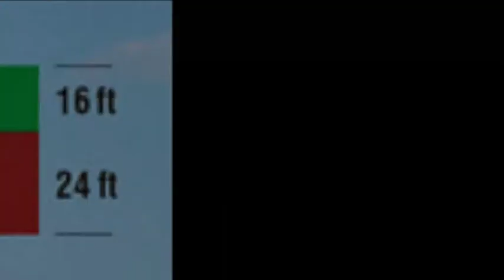St Wulfram's Church, Grantham - The Trigg Chained Library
Gravity FM's Jean Burns-Thomson discusses the historic Trigg Chained Library in St. Wulfram's Church, Grantham, Lincolnshire, UK.  This documentary was recorded as part of the Gravity FM Heritage Project.